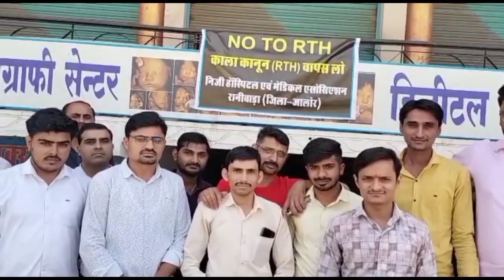रानीवाड़ा शहर में पिछले दो दिनों से सभी निजी अस्पताल व मेडिकल दुकानें बंद..... जानिए क्या है वजह?